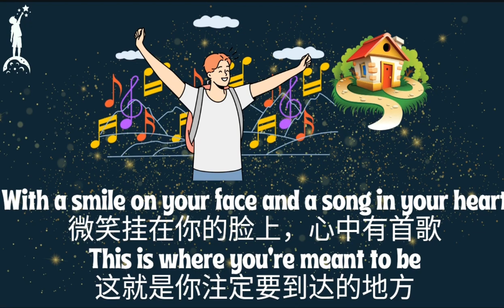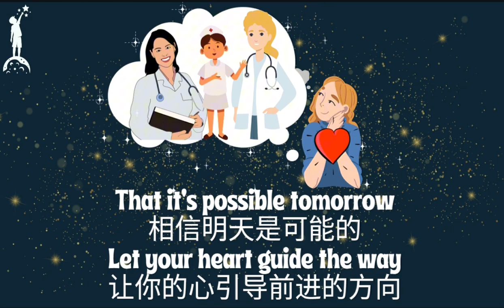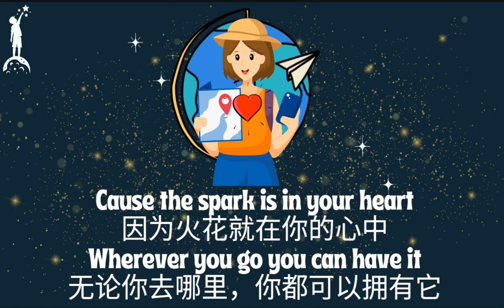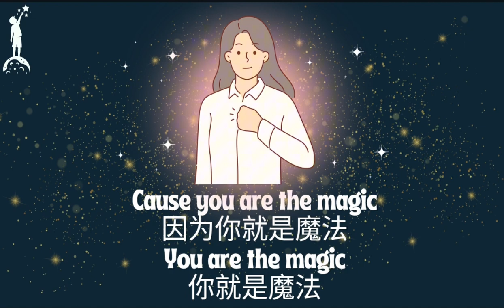You Are The Magic (Disney Enchantment) - Written by Philip Lawrence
Dear viewers,

I am Teacher Yman, a Foreign English Teacher based in Taiwan. The video to be uploaded is going to be used for an Educational Winter Camp. Before we embark on this educational journey, I would like to provide a full disclaimer regarding the content of this video.

🖌️ Visual Elements:
The video editing process was skillfully executed using CapCut, an innovative editing tool that allowed for the seamless compilation of visuals to convey meaningful messages.

📝 Lyrics Translation:
The translation of the song lyrics has been generated using Google Translate, aiming to provide a broad understanding of the content. Please note that machine translations may not capture nuanced meanings accurately.

📖 Educational Purpose:
This video serves as a motivational tool and a linguistic springboard for our Learning Winter Camp. The carefully chosen words within the lyrics will be explored and learned by our students to enrich their vocabulary and foster language development.

🌐 Copyright Acknowledgment:
I want to express my gratitude to the original creators of the music, graphics, and all elements involved.

Thank you for joining me on this educational venture. Let's embrace the magic of learning and linguistic exploration together!

Teacher Yman 🌟